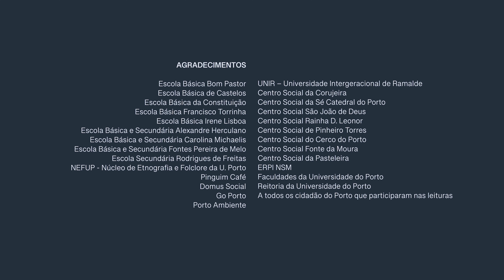Camões na cidade do Porto | CANTO 6, 73ªESTROFE